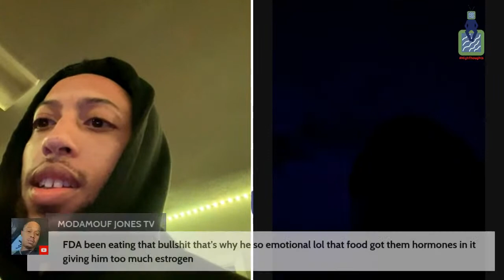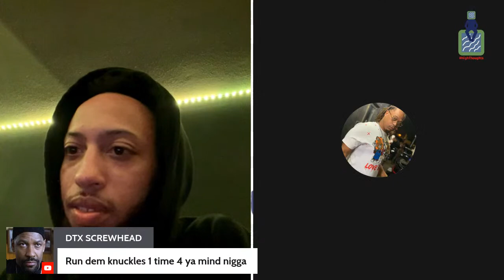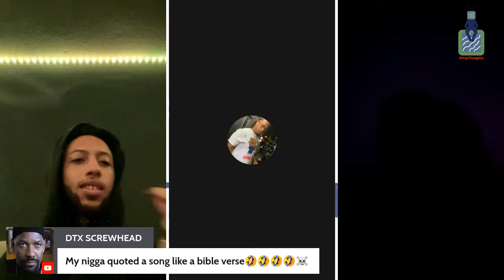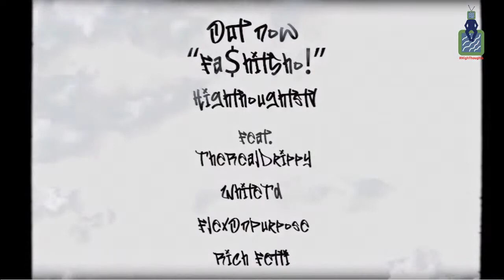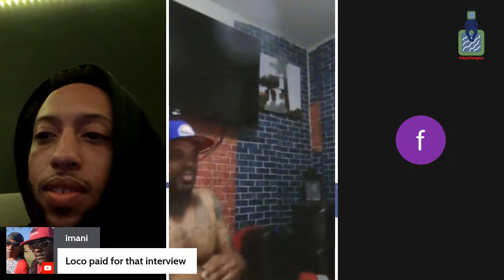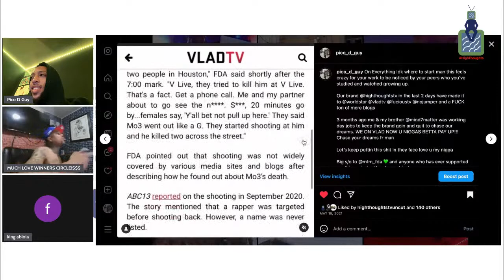WTF GOING ON + Anthony Dewberry Has Some Questions for Loco + FDA Says Meet Him at Autozone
WTF GOING ON + Anthony Dewberry Has Some Questions for Loco + FDA Pulls Up to Autozone to Fight Loco